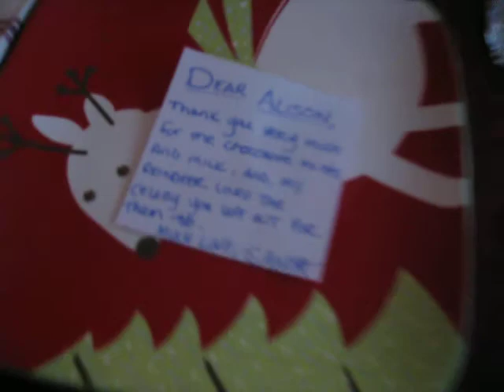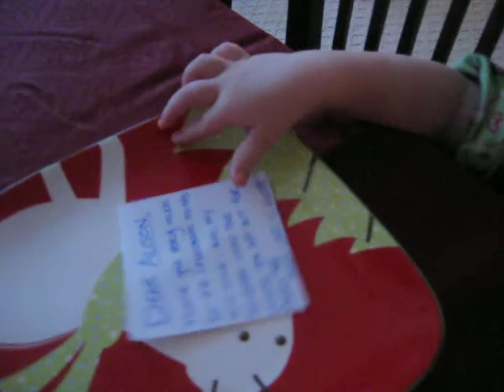Alison on Christmas morning 2009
christmas morning